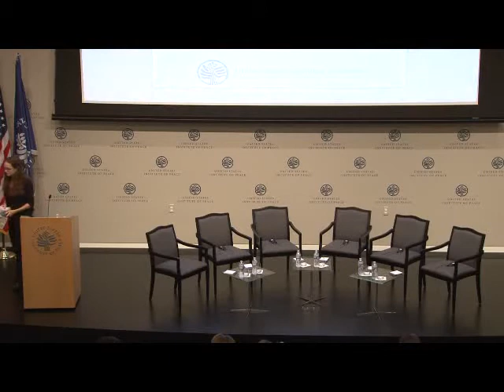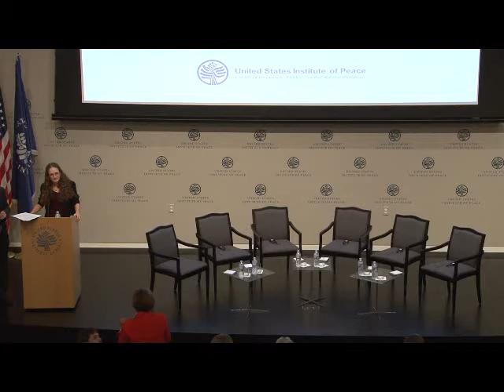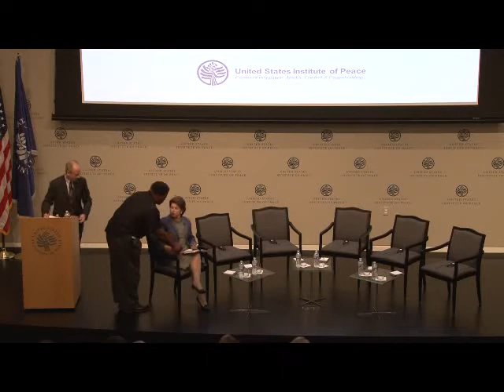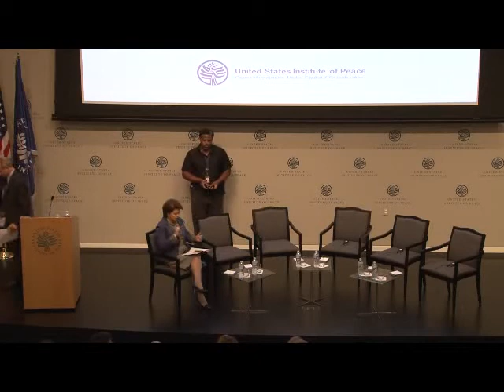Exchange 2.0: The Science of Impact, the Imperative of Implementation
Experts:
Sheldon Himelfarb
2:00pm -- 2:20pm: Welcome & Introduction

    Jim Marshall - President, USIP
    Sheldon Himelfarb, Director, Center of Innovation for Media, Conflict, & Peace-building, USIP

2:20pm -- 2:45pm: Her Majesty Queen Noor Al Hussein

2:45pm -- 3:30pm  Research on the Impact of Virtual Exchanges

    Rebecca Saxe, Founder & Director, Saxelab Social Cognitive Neuroscience Lab, MIT

3:30pm -- 3:55pm: Tara Sonenshine, Under-Secretary of State for Public Diplomacy, U.S. Department of State

4:00pm -- 5:30pm: How Public-Private Partnerships Can Bring Virtual Exchanges to Scale

    Adam Ereli, Principal Deputy Assistant Secretary, Bureau of Educational and Cultural Affairs
    Andrew Cedar, Director for Global Engagement, National Security Council
    Jackie Bezos, Co-Director, Bezos Family Foundation
    Lucas Welch, Founder & Chief Innovation Officer, Soliya
    Maggie Mitchell Salem, Executive Director, Qatar Foundation International
    Toni Verstandig, Chair, Middle East Programs, The Aspen Institute (Moderator)